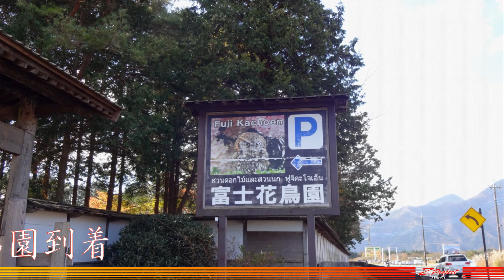Z Project Tokyo '17/11 富士花鳥園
2017年11月のツーリングの様子です